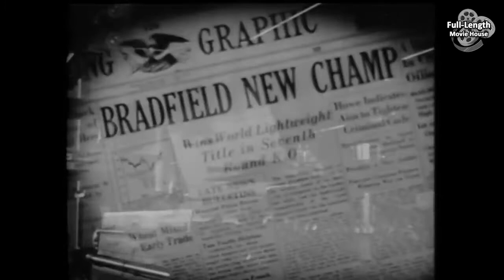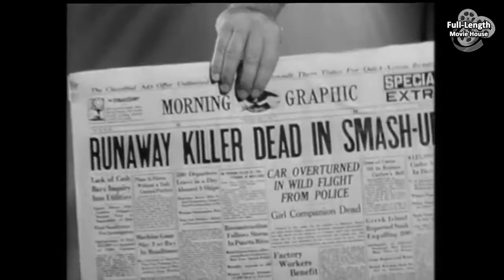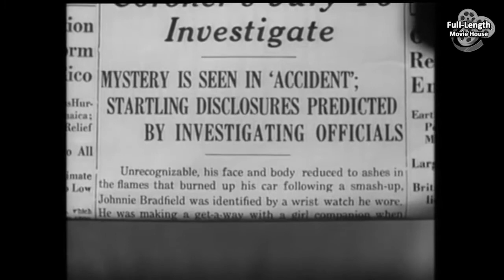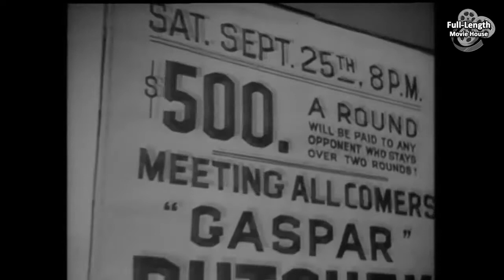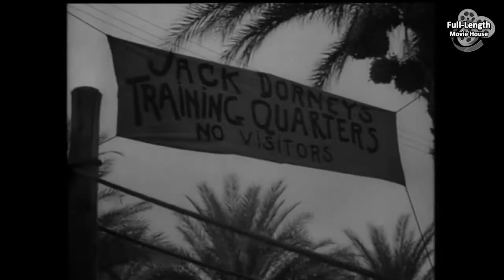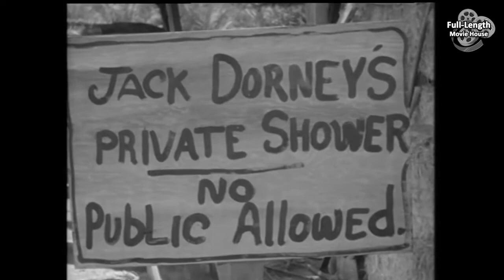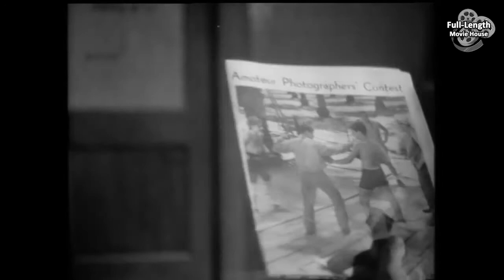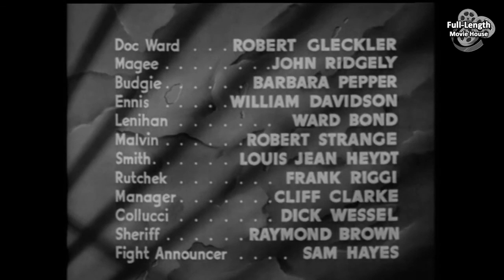They Made Me a Criminal (1939) — Crime Drama / John Garfield, Claude Rains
Plot (may contain spoilers): Johnnie Bradfield is a southpaw world champion boxer falsely accused of murder. He disappears and is presumed dead. The only witnesses who could have exonerated him were his manager and girlfriend, both of whom have died in an automobile accident. Detective Monty Phelan believes that Johnnie is still alive and hasn't given up on searching for him. Johnnie, meanwhile, is hiding out on Grandma Rafferty's farm in Arizona. There, he meets up with some juvenile delinquents, Tommy, Angel, Spit, Dippy, T.B., and Milty, who are under the guardianship of Tommy's sister Peggy.

Johnnie, using the fake name of Jack Dorney, takes Tommy under his wing and encourages him to go in business for himself by buying a gas pump for the farm. He helps the kids raise money by returning to the boxing ring for a match against an up-and-coming boxer. Johnnie sees Phelan arriving at the fight and decides not to fight, disappointing the kids and Peggy. However his determination to help the kids overcomes him and he decides to fight. He tries to hide who he really is by not using his trademark stance in the ring, but not being a good right handed fighter, he is on the verge of losing. Because of this, Johnnie reveals who he really is, although he is still defeated in the fifth round. He surrenders to Phelan who is assumingly arrested, but the detective allows him to remain in Arizona instead of returning to New York.

Cast
John Garfield as Johnnie Bradfield
Claude Rains as Det. Monty Phelan
Ann Sheridan as Goldie West
Barbara Pepper as Budgie
May Robson as Grandma Rafferty
Gloria Dickson as Peggy
Ward Bond as Lenihan
William B. Davidson as the Chief of Detectives
Robert Gleckler as Doc Ward
Billy Halop as Tommy
Bobby Jordan as Angel
Leo Gorcey as Spit
Gabriel Dell as T.B.
Huntz Hall as Dippy
Bernard Punsley as Milt

They Made Me a Criminal is a 1939 American crime drama film directed by Busby Berkeley and starring John Garfield, Claude Rains, and The Dead End Kids. It is a remake of the film The Life of Jimmy Dolan (1933). The film was later featured in an episode of Cinema Insomnia. Portions of the film were shot in the Coachella Valley, California.

This document includes material from the Wikipedia article "They Made Me a Criminal"